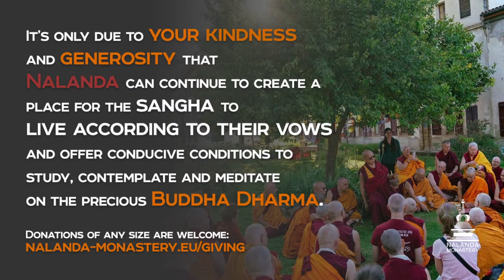Vipassana Teaching Session #1 - Venerable Zopa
Vipassana 10-days retreat at Nalanda

Vipassana is an ancient Buddhist meditation technique that goes back to the Sathipatanna Sutra in the Pali Canon. Literally, it means ‘higher’ or ‘special seeing’. Based on a mind of meditative stabilisation, Vipassana is a meditation practice which carefully investigates the essential aspects of our body and mind, their impermanence, unsatisfactoriness and lack of a master-self.

We'll be streaming daily teaching sessions given by Venerable Zopa during the Vipassana retreat here at Nalanda.

🔔 August 18-28 ⏰ 19:30
🗣️ in English, French and Spanish.
📌 Online: Please click on the link below to view the playlist in the language of your choice.

It’s only due to your kindness and generosity that Nalanda can continue to create a place for the sangha to live according to their vows and be able to offer conducive conditions for people from all over the world to study, contemplate and meditate on the precious Buddha Dharma.